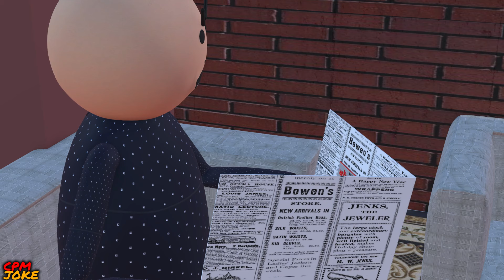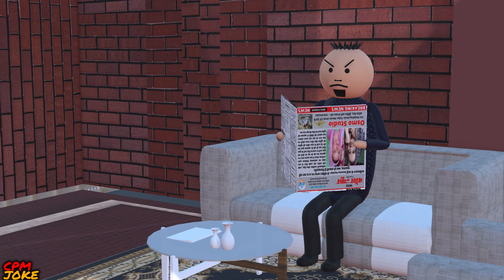MAKE JOKE - ललन को मारा करंट | SDM JYOTI MAURYA OR SEEMA HAIDER EFFECTS | COMEDY OFF JOKES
मजाक बनाओ - लल्लन को माराकरन | एसडीएम ज्योति मौर्या या सीमा हैदर प्रभाव | कॉमेडी ऑफ जोक्स | कॉमेडी
SDM JYOTI MAURYA EFFECTS || COMEDY OFF JOKES || FUNNY VIDEO

MAKE JOKE - PATNI BANI SDM | SDM JYOTI MAURYA | MJO TOONS | JOKE TOKE | PM TOONS @MakeJokeOf
मजाक बनाओ-पटनी बनी एसडीएम | एसडीएम ज्योति मौर्य | एमजेओ टून्स | मज़ाक टोके | पीएम टून्स @MakeJokeOf
 @goldminesgreatindiancomedy2048 PATI PATNI KI LADAI | पति पत्नी की लड़ाई   पति पत्नी और वो Pati Patni Aur Woh

MAKE JOKE
MAKE JOKE PATNI BANI SDM
PATNI BANI SDM
PATNI BANI SDM CARTOON
PATNI BANI SDM JOKES
PATNI SDM NEWS
PATNI SDM COMEDY
PATNI SDM VIDEO
SDM PATNI COMEDY VIDEO
SDM WIFE
SDM JYOTI MAURYA
SDM JYOTI MAURYA CARTOON
SDM JYOTI MAURYA JOKES
SDM JYOTI MAURYA COMEDY
SDM PATNI NE DIYA DHOKHA
MAKE JOKE SDM PATNI
SDM WIFE NE PATI KO DIYA DHOKHA

If you upload a video that contains copyright-protected material, you could end up with a Content ID claim. Companies that own music, movies, TV shows, video games, or other copyright-protected material issue these claims.
Content owners can set Content ID to block material from YouTube when a claim is made. They can also allow the video to remain live on YouTube with ads.